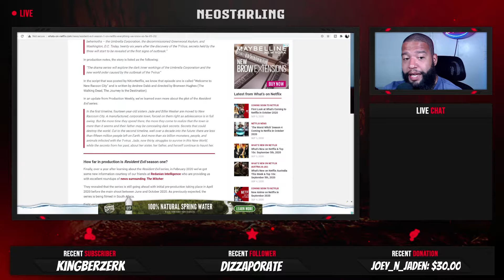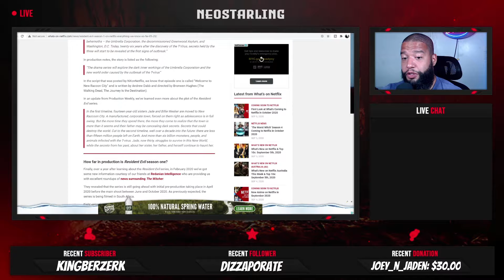NETFLIX KILLED RESIDENT EVIL!!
Resident Evil has officially been announced to premiere on Netflix. I am personally not happy with the story Netflix has in store for Resident Evil. Get ready...there's a RANT coming!

I will present my own value to myself and to whom ever is willing to listen